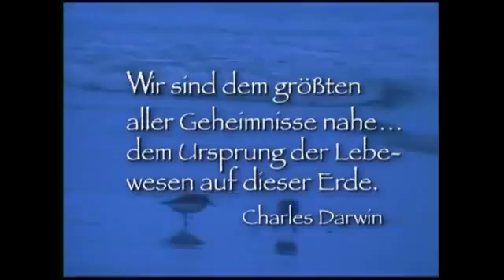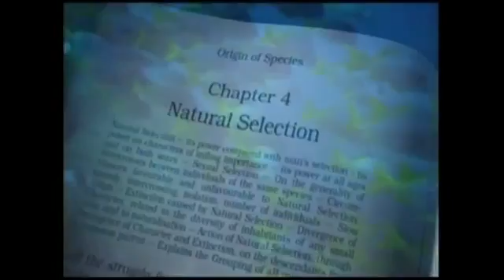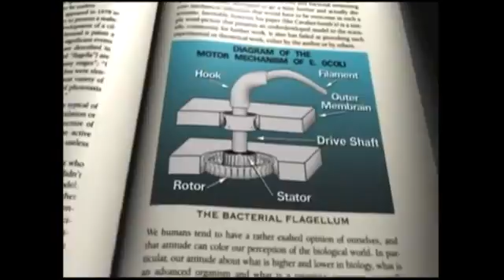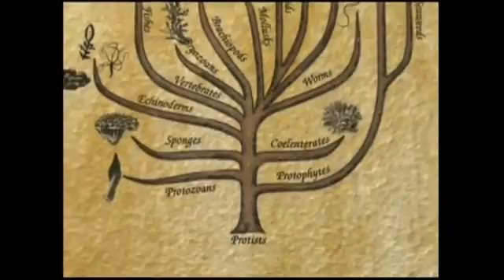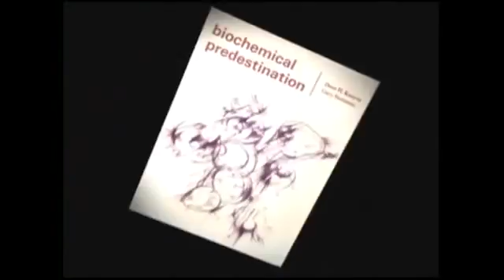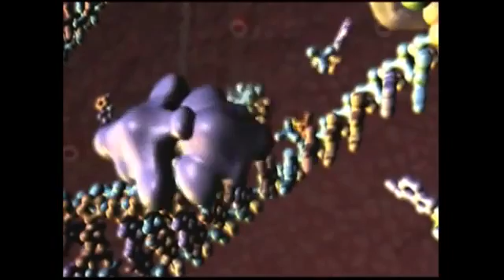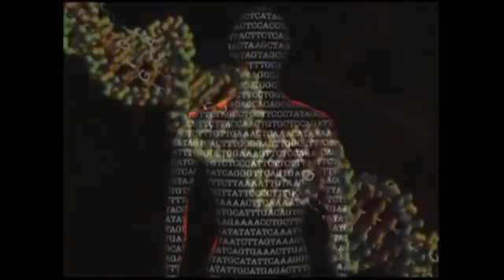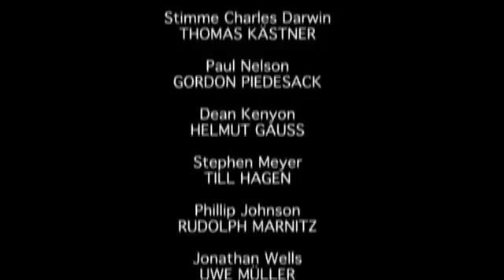Das Problem mit der Evolution und die Komplexität des Lebens